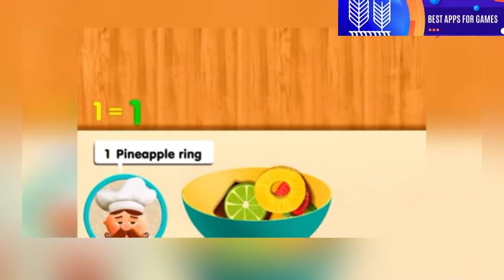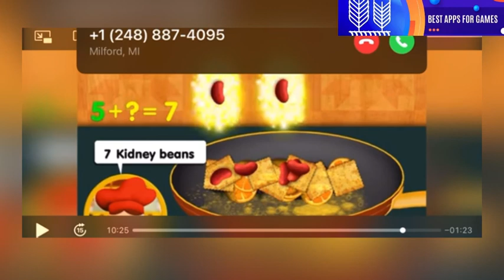Tiggly Chef 🍳 Addition Preschool Math Cooking Game - Free App for Kids | Best Apps For Games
⭐️Preview of "Tiggly Chef Addition Preschool Math Cooking" - a fun & educational game app for kids.

⭐️ This great children's' game is available for Android, iOS (iPad, iPhone)  and Amazon Fire.

▶️ Amazon App store (Amazon Fire / Android)

Our age recommendation: particularly suitable for 4 to 6 year old's.